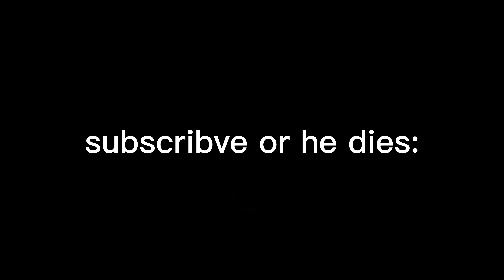Apology Video (troll video)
This is my apology. Hope you all liked this video!
Make sure to like this video so I can get paid 👍
Tumbnail Maker: Me
Video inspired by: Me
Musics Owners:  Nintendo
📁 Texture Pack:
NoSDaemon 25k Pack. (Best Pack EVER)